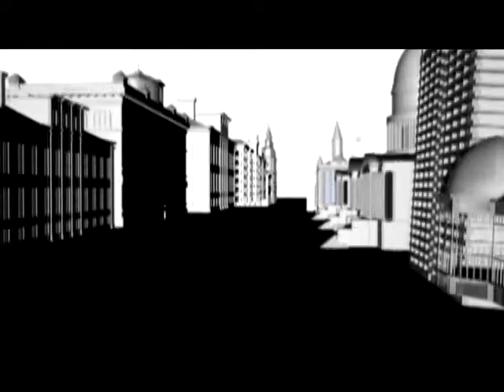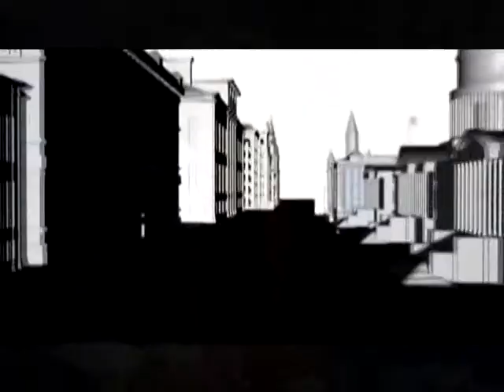Mi Újság Polgármester Úr? 2013.06.27. I. rész. hatoscsatorna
Vendég:

Rozgonyi Zoltán
alpolgármester, Zugló